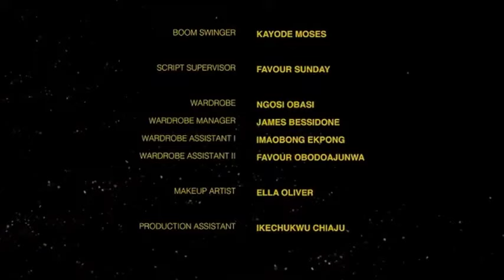COCONUT HEAD *NEW* WATSON EDDIE, FRANCES BEN, LUCY AMEH LATEST 2024 NIGERIAN MOVIE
NOLLYWOOD CREST MOVIES 2024 Latest Nigerian Movies
COCONUT HEAD -  LATEST 2024 NIGERIAN MOVIE
STARRING -WATSON EDDIE, FRANCES BEN, LUCY AMEH

MY VIDEO HOME.mp4